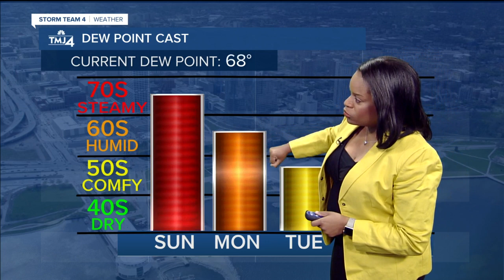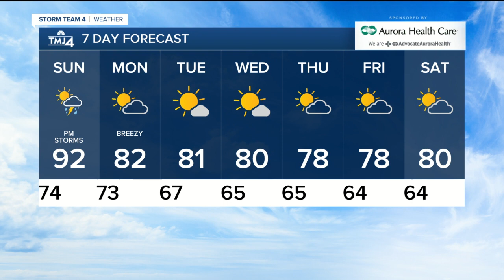Heat index nearing 100 degrees Sunday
Sunday will be a few degrees warmer than Saturday, with widespread highs in the low 90s.